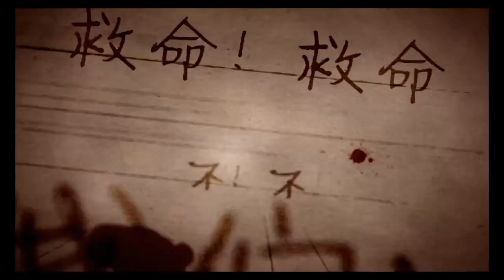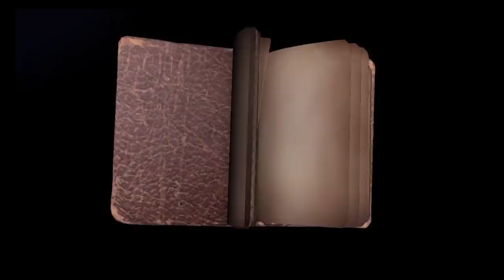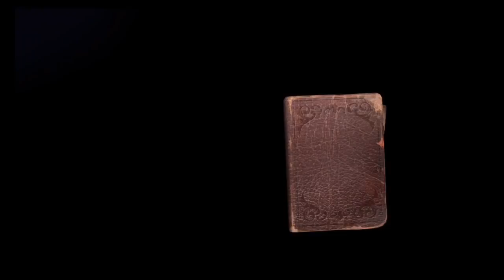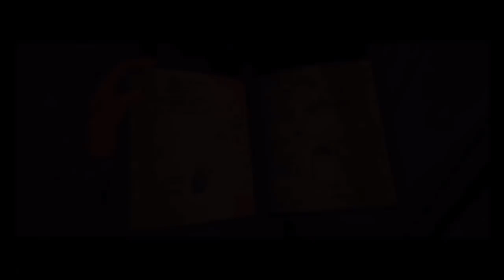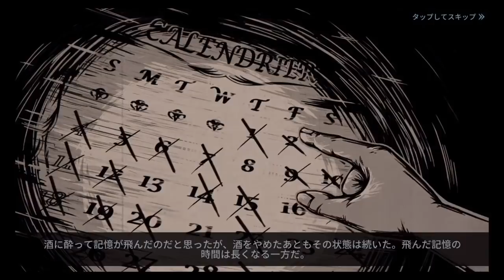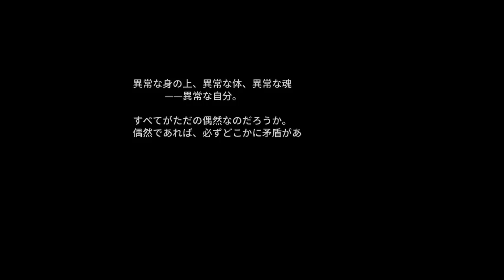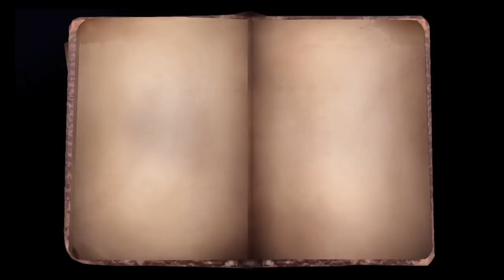【Identity V (第5人格)】(2018/07/15)携帯版のDead by Daylight！初見プレイ01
OPENRECで生放送しているアーカイブになります。